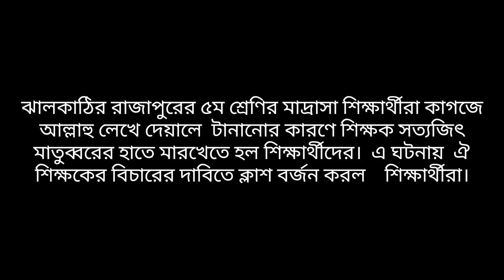আল্লাহু লেখে দেয়ালে টানানোর কারণে শিক্ষক সত্যজিৎ মাতুব্বরের হাতে মারখেতে হল শিক্ষার্থীদের।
ঝালকাঠির রাজাপুরের ৫ম শ্রেণির মাদ্রাসা শিক্ষার্থীরা কাগজে  আল্লাহু লেখে দেয়ালে  টানানোর কারণে শিক্ষক সত্যজিৎ মাতুব্বরের হাতে মারখেতে হল শিক্ষার্থীদের।  এ ঘটনায়  ঐ শিক্ষকের বিচারের দাবিতে ক্লাশ বর্জন করল    শিক্ষার্থীরা।
ডেস্ক্রিপশন

ডেস্ক্রিপশন বক্স চেক করার জন্য আপনাকে আন্তরিক অভিনন্দন !

নিয়মিত ভিডিও পেতে

আপনার পছন্দমত ভিডিও দেখতে প্লেলিস্টে যেতে পারেন সেখানে ভিডিও গুলো সাজিয়ে রাখা হয়েছে।